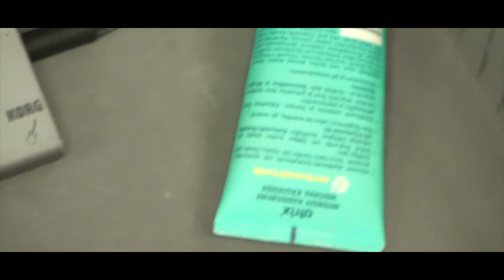Avatard - The Storm (Official Music Video)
For de som følger RT&T VLOGen så er ikke dette en ny episode. Det kommer senere. Dette er en 'bonus video' fra mine dager i rockebandet Avatard. Det er musikk videoen til vår sang "The Storm".

Videoen du ser her har ligget på harddisken min, uredigert, siden 2011. På den tiden spilte jeg i et band ved navn Avatard sammen med noen venner fra Trøndelag. Mot slutten av min tid i Avatard var vi i Lydhagen studio på Verdal og spilte inn en EP med 2 sanger. Denne platen ligger tilgjengelig på Spotify om du skulle være nysgjerrig.
[Link nederst.]

Eneste mer jeg ønsker å si er at jeg håper du liker videoen. Den har tatt en del lengre tid å lage enn VLOG episodene mine.
Videoen er på ingen måte perfekt! Det vet jeg godt!
Det er mye 'Shaky Cam', dårlig timing mellom enkelte clip og musikken, dårlig kvalitet på opptak generelt.. (Hallo... 2011!).

Selv er jeg veldig fornøyd med sluttresultatet da kildematerialet jeg hadde til disposisjon var mildt sagt ELENDIG! Jeg gjorde virkelige det beste ut at det jeg hadde. Lik og del om du syns dette var en artig video.

Spotify URI: spotify:artist:4AZVMaw0LdceAA7rC6Mj45